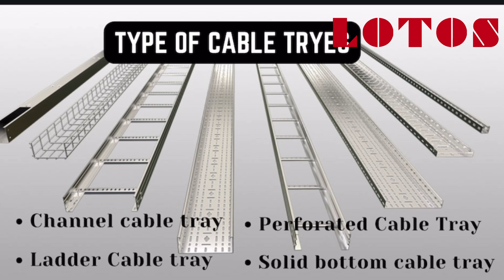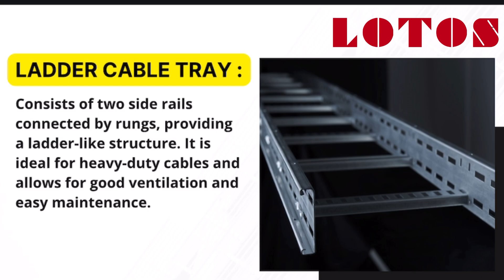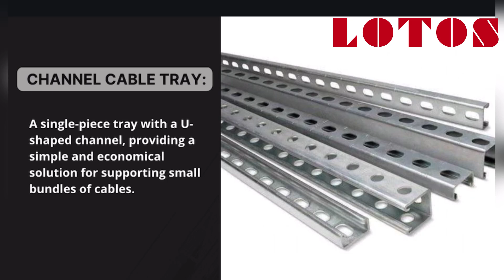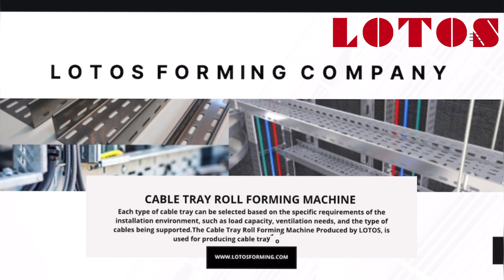How to Install Cable Tray: A Comprehensive Guide to Different Cable Tray Types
Welcome to our step-by-step guide on installing cable trays! In this video, we’ll explore the different types of cable trays available and provide detailed instructions for their installation. Whether you’re an experienced electrician or a DIY enthusiast, this video is perfect for you.

What You’ll Learn:

 1. Introduction to Cable Trays: Understand the importance and uses of cable trays in various settings.
 2. Types of Cable Trays: Discover the different types of cable trays, including ladder, perforated, solid bottom, wire mesh, and channel trays.
 3. Choosing the Right Cable Tray: Tips on selecting the appropriate cable tray type for your specific needs.
 4. Tools and Materials Needed: A rundown of the essential tools and materials you’ll need for the installation process.
 5. Step-by-Step Installation Guide: Follow our easy-to-understand instructions to install your cable tray efficiently and safely.
 6. Maintenance Tips: Learn how to maintain your cable tray system for long-lasting performance.